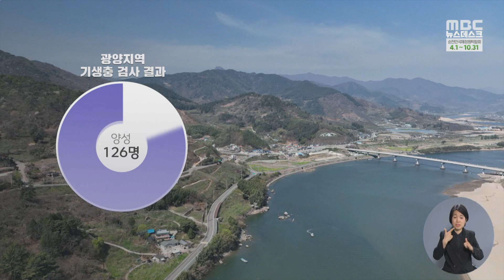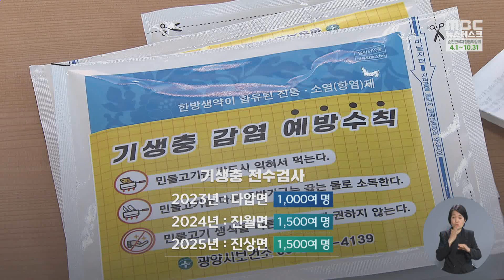"민물고기 생식 위험"... 섬진강 인근 주민 전수조사 -R (230403월/뉴스데스크)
보건당국이 섬진강 인근에 거주하는 50~70대 주민들을 대상으로 기생충 전수검사에 들어갔습니다.
민물고기를 회로 먹는 경우가 많아 감염 위험성이 높게 나타났기 때문인데요.
심각한 질환으로 이어질 수 있어 각별한 주의가 필요합니다.

◀ＶＣＲ▶

광양과 하동을 가르는 섬진강입니다.

[C/G 1 - 투명] 지난해 광양지역 시민
1천여 명을 대상으로 실시한 기생충 검사에서
126명이 양성 판정을 받았는데,

83%인 105명이
이 일대에 거주하는 주민이었습니다.///

민물고기를 익히지 않고 회로 먹는 경우가 많다 보니
기생충 감염률도 높게 나타난 겁니다.

◀ＩＮＴ▶*신철주 / 광양 원˙답동 어업계장*
"위험하다고 느끼면서도
옛날부터 먹던 습관이 있어서..."

이 때문에
지난해 광양시의 기생충 감염률은 12.9%로
조사 대상인 전국 36개 시˙군 가운데
가장 높은 수치를 보이기도 했습니다.

문제는 간에 기생하는 '간흡충'의 경우
건강에 치명적인 질환을 불러올 수 있다는 겁니다.

◀ＩＮＴ▶*유시윤 / 광양시 공중보건의*
"인체에 20년에서 30년 동안 오랜 기간 생존할 수도 있고,
심할 경우에는 간경변이나 담도염, 담관암까지
유발할 수 있어서..."

보건당국은
섬진강 인근 주민들의 기생충 감염 여부를
보다 정확하게 파악하기 위해
추가 검사에 들어갔습니다.

[C/G 2 - 투명] 다압면과 진월면, 진상면에 거주하는
50대부터 70대 주민 4천여 명이 대상인데,
오는 2025년까지 단계적으로 진행됩니다.

◀ＩＮＴ▶ *김호덕 / 광양시보건소 감염병관리팀장*
"하루에 3회 정도 약을 드시면
완치가 되거든요. 주민분들이 적극적으로
(검사에) 동참해 주시기를 바라고..."

또, 민물고기를 조리할 때 사용한
도마나 칼 등을 통해서도
기생충에 감염될 수 있어
조리기구를 끓는 물에 자주 소독하는 등
각별한 주의가 필요합니다.